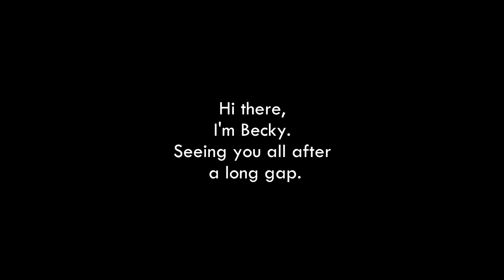Smoked Pork In Naga Style | Naga Traditional Food | Naga Cuisines | Becky Makes Stuffs